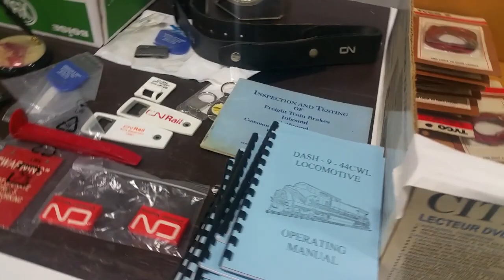Manitoba Mega Train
I went to a train show last weekend. And it was good.

As you might know if you've been following my videos for a while, I have recently started bringing my model railroad out of hibernation, and getting out to my first train show in 15 years really helped kick up my enthusiasm.

Seeing all the layouts on display (in almost every scale that there is), digging through the sale tables, and just talking to other modellers is a great way to ramp up interest in getting busy on my own railroad.

The show was the Manitoba Mega train Show, and by all accounts it was well attended and generally a success again this year.